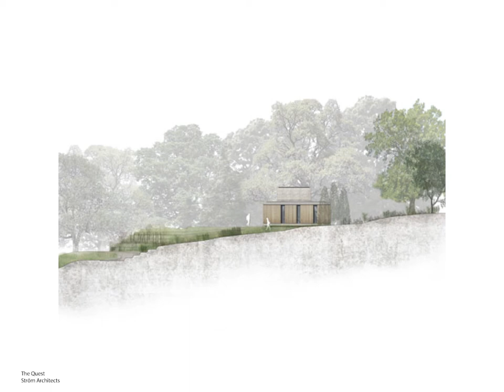Architecture Must Be Built From Within - Manifesto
Links to the Images in the video:
1. Metro No0452

2. Architectural Representation Drawing by Stef Dingen
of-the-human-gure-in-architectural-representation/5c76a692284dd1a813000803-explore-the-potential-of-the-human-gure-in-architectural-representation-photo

3. Sommerfest des House of One

4. Bandirma Park Competition by Openact Architecture

5. Water Garden by Junya Ishigami

6. Deceptive Instant Noodle Packaging

7. Museum Langen Foundation by Tadao Ando

8. Westerveld Cemetry by Wesley Verhoeven

9. World Trade Center by Santiago Calatrava

10. Marsk Tower by BIG

11. The Quest House by Ström Architects

12. Kokage-Gumo Pavilion by Junya Ishigami